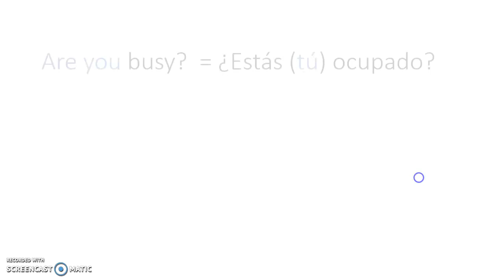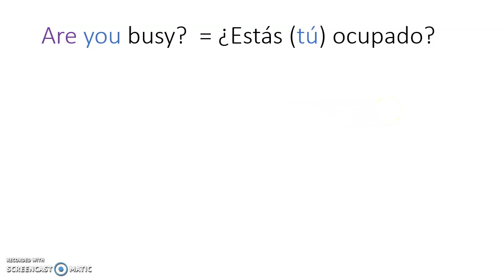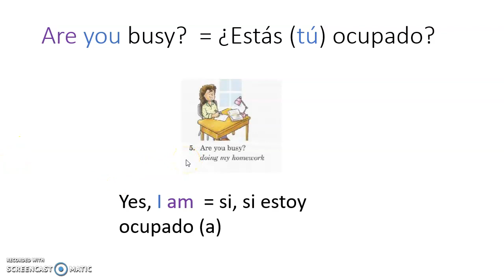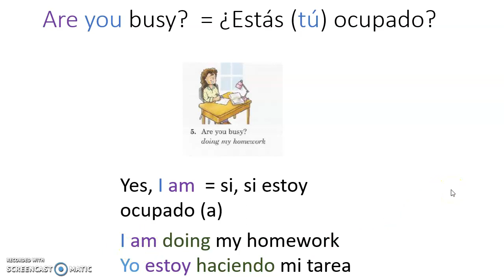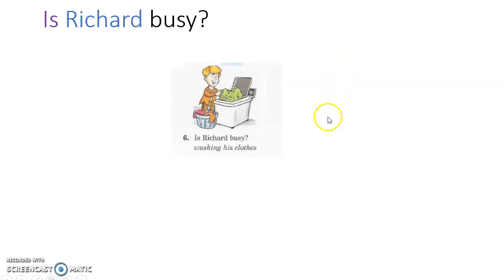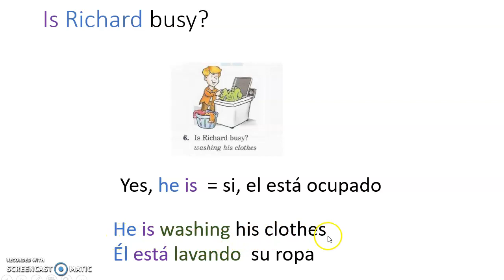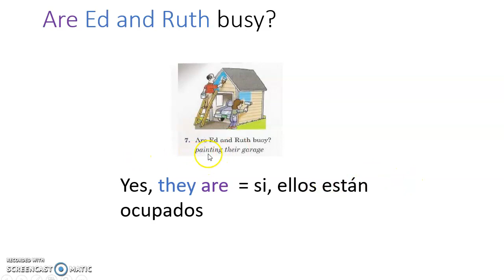yes/no questions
intro preguntas de si/no